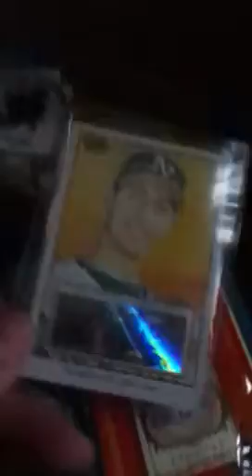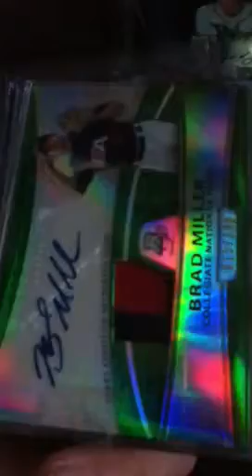Mid high end ft fs